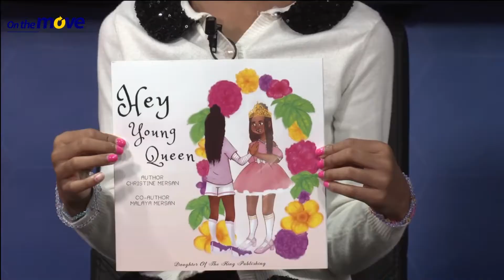Youth On the Move - Kim and Andria | 2020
Join us again for On The Move, our third series entitled "Youth On The Move" with Andria and Kim. This show features Malaya Mersan a nine year old book author " Hey Young Queen". Also recording artist Keziah Amador singing new release - Girl Boss.
Watch this episode and learn how you can be anything you want to be.